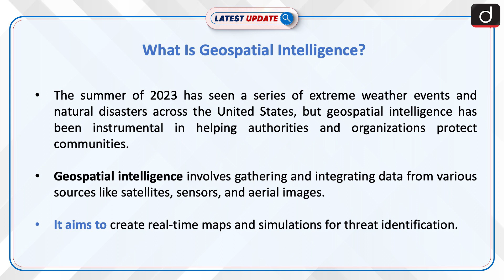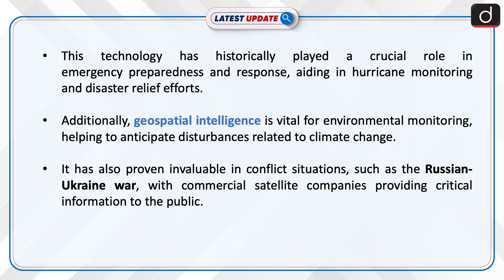What is Geospatial intelligence | Latest update | Drishti IAS English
Geospatial intelligence (GEOINT) is a discipline that involves the collection, analysis, and interpretation of geographic information, spatial data, and imagery to understand and make decisions about various aspects of the Earth's surface.

 Dear Viewers,